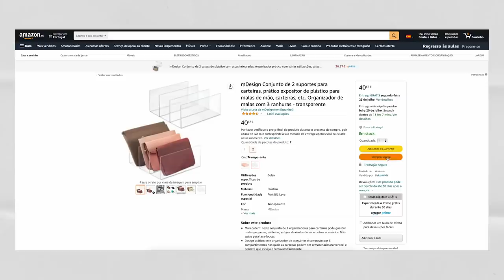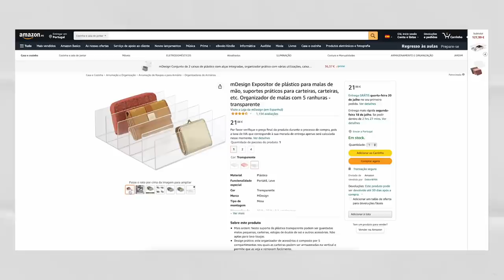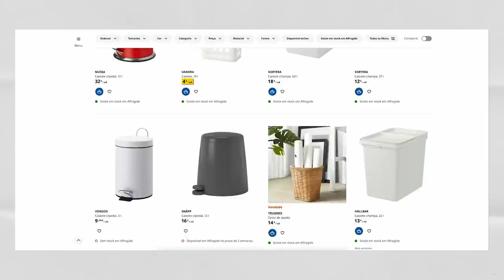SHOP WITH ME: Organização Closet | Inês Rochinha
Hello peeps! Partilho com vocês a busca por alguns artigos de organização para o meu closet. Podem encontrar os links aqui na descrição :)

⌇capítulos⌇
0:00 ‣ Introdução
2:24 ‣ Haul
6:47 ‣ Shop with me
11:22 ‣ Conclusão

⌇artigos mencionados⌇

Amazon ‣ Adesivos p/ Etiquetas
Amazon ‣ Suporte p/ Malas Pequenas
Amazon ‣ Suporte p/ Malas Grandes
Amazon ‣ Caixa p/ Óculos
IKEA ‣ Caixas
IKEA ‣ Cestos Verga: